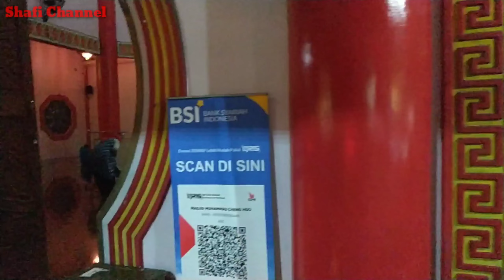MASJID MUHAMMAD CHENG HOO DI PURBALINGGA JAWA TENGAH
Masjid Muhammad Cheng Hoo yang berada di Purbalingga Jawa tengah ini,didirikan oleh seorang keturunan Tionghoa yang memeluk agama Islam